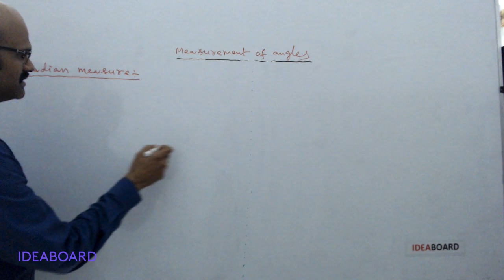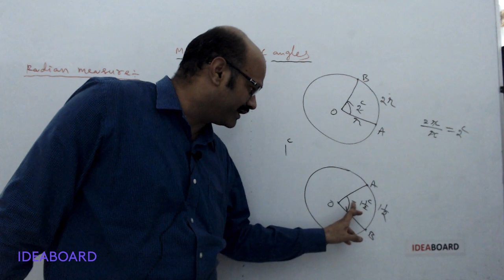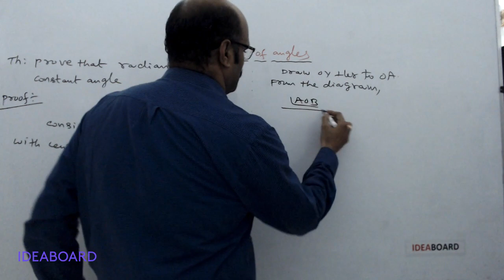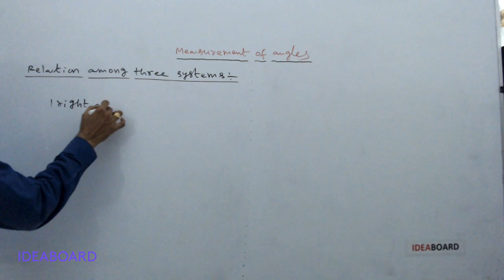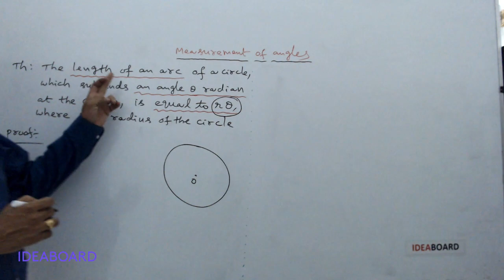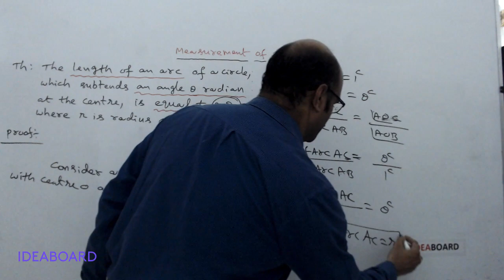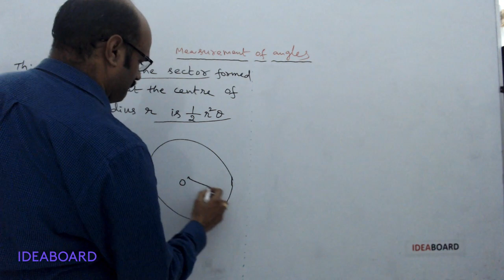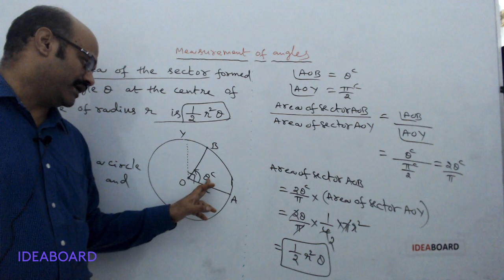MEASUREMENTS OF ANGLES PART-2